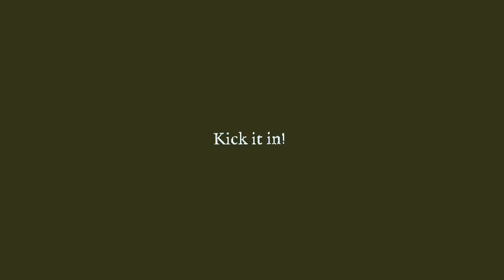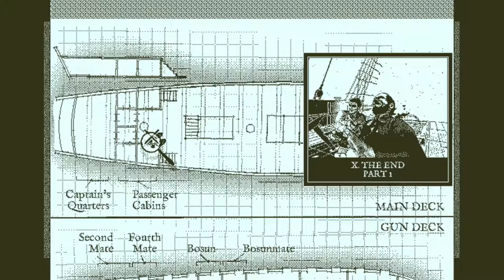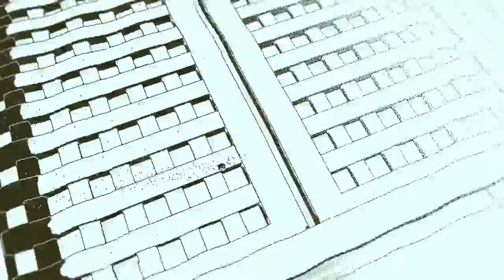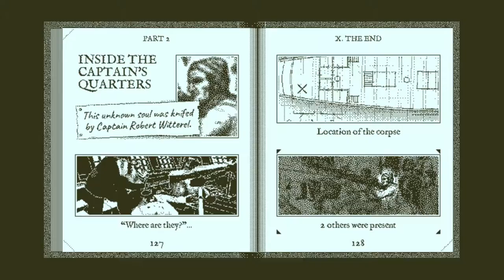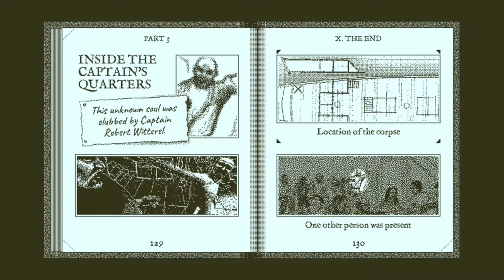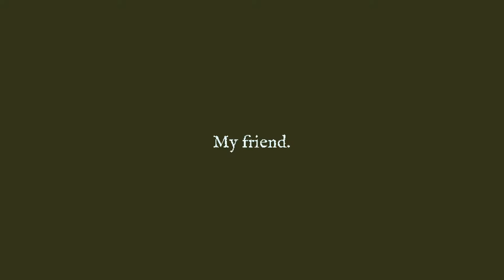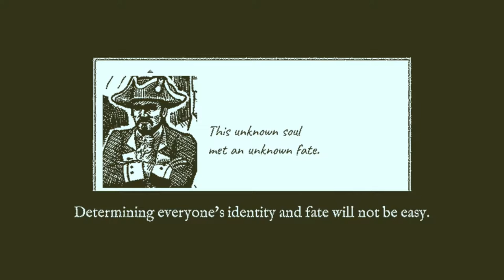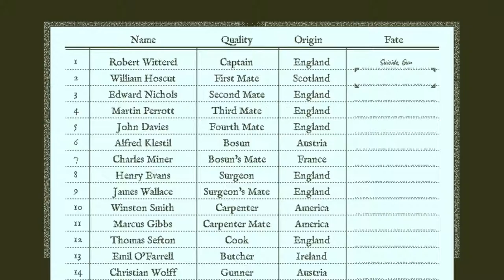Return of the Obra DInn - You're going back in time - Part 2 - Free Range Testers (Feat: Brian)